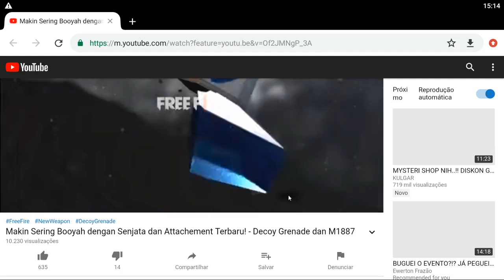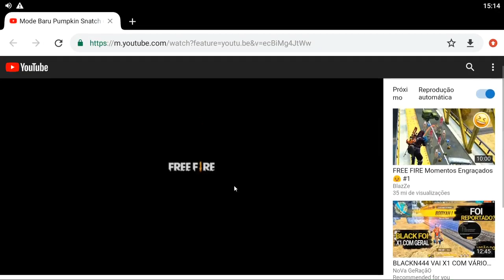NOVO ARMA ROYALE DE OUTUBRO - M4A1 CAVEIRA FLAMEJANTE - SERVIDOR DA INDONESIA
SALVE GALERA! ENTREI NO SERVIDOR DA INDONÉSIA PRA MOSTRAR O NOVO ARMA ROYALE QUE CHEGARA AO BRASIL HOJE A NOITE (25/10/2019)

Canal parceiro:
👉ISNET